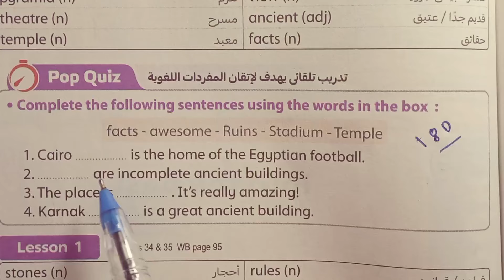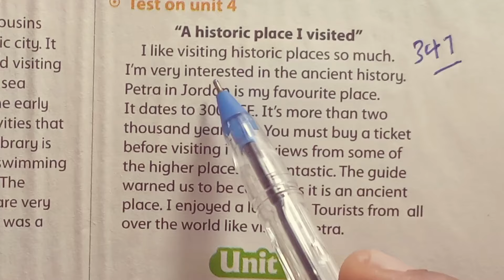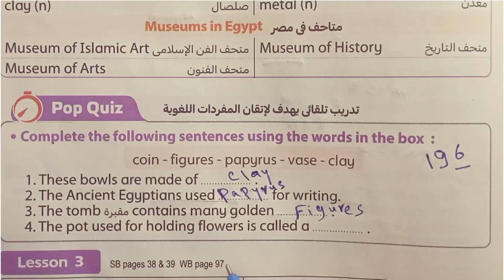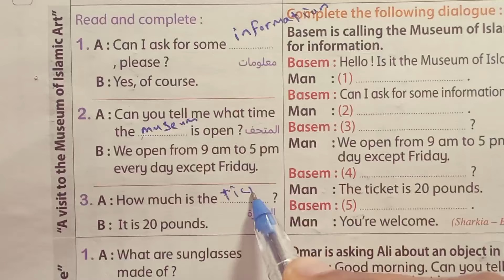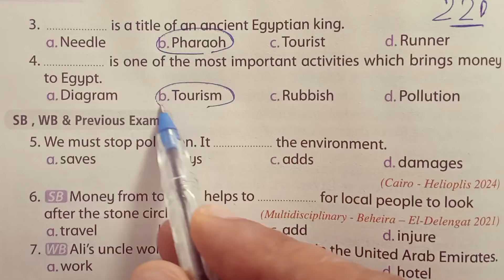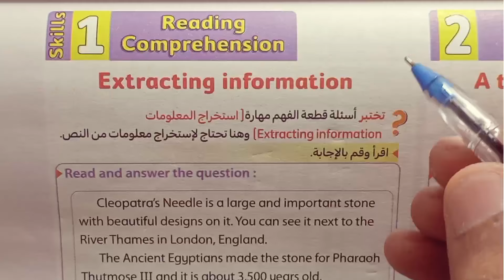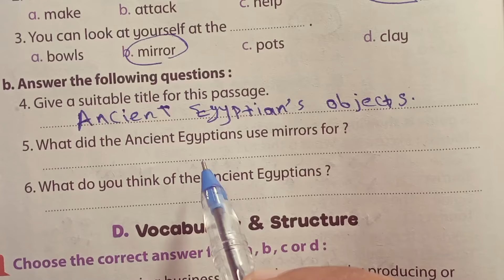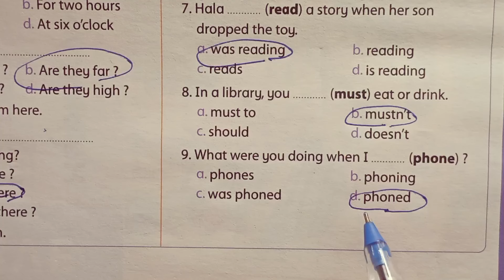لغة إنجليزية تانية اعدادي حل Unit 4 بالكامل كتاب المعاصر الترم الاول 2025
فى هذا الفيديو سنساعدكم على فهم وحل تدريبات كتاب المعاصر الصف الثالث الاعدادي الترم الاول 2025
اسهل الطرق وابسطها وطرق حل المحادثات والبراجراف
قائمه تشغيل حل كتاب المعاصر الصف الثالث الاعدادي الترم الاول 2025
فى هذا الفيديو سنساعدكم فى حل كتاب المعاصر لمادة اللغة الإنجليزية للصف الثالث الاعدادي الترم الاول للعام الدراسي الجديد 2024 الوحدة الأولى . حل كتاب المعاصر انجليزي تالته اعدادي ترم اول Unit 1 حل تدريبات Unit 1 بالكامل كتاب المعاصر انجليزي تالته اعدادي 2024
مستر_ تامر_مرسى_تالته_اعدادى_2024
حل كتاب المعاصر تالته اعدادي
الصف تالته الاعدادي 2024 حل المعاصر
منهج انجليزي تالته اعدادي 2024 المعاصر
اجابات المعاصر تالته اعدادي
حل كتاب المعاصر تالته اعدادي الترم الاول
حل كتاب المعاصر انجليزي
حل المعاصر لغة إنجليزية
مستر تامر مرسى
لغة إنجليزية الصف الثالث الاعدادي ترم اول 2024
حل كتاب المعاصر لغة إنجليزية الصف الثالث الاعدادي
حل كتاب المعاصر تالته اعدادي انجليزي
شرح كتاب المعاصر تالته اعدادي
1. Vocabulary
2. Grammar
3. Pronunciation
4. Listening skills
5. Reading comprehension
6. Writing skills
7. Conversation practice
8. Language proficiency
9. Fluency
10. Accent reduction
11. Idioms and expressions
12. Language immersion
13. Language exchange
14. TOEFL/IELTS exams
15. Business English
1. Title
2. Author
3. Publisher
4. Genre
5. Plot
6. Characters
7. Setting
8. Themes
9. Style
10. Point of view
11. Narrative structure
12. Tone
13. Symbolism
14. Motifs
15. Literary devices
16. Critical analysis
17. Bestsellers
18. Classic literature
19. Contemporary literature
20. Non-fiction